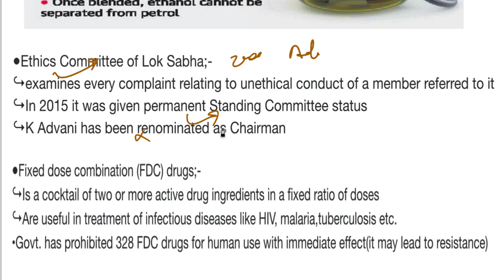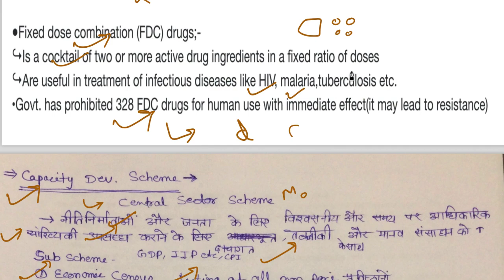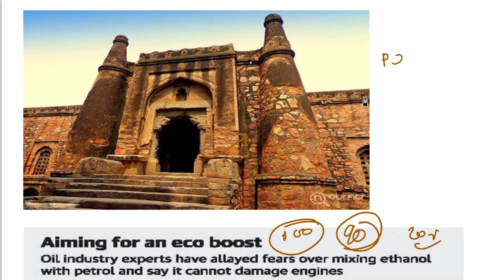14 September 2018, हिन्दी Prelims Updater Series, News Discussion hindu, PIB, Yojana UPSC, CSE, IAS